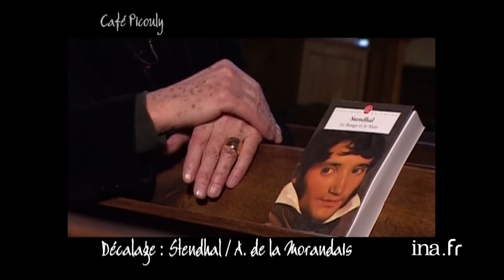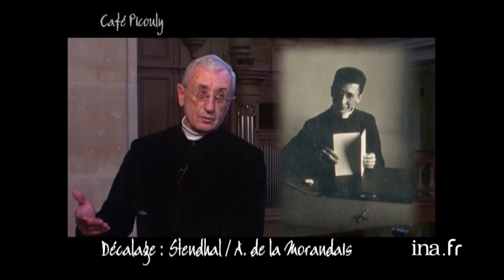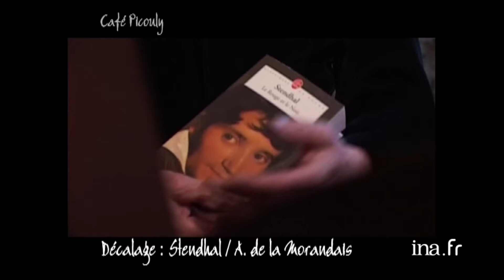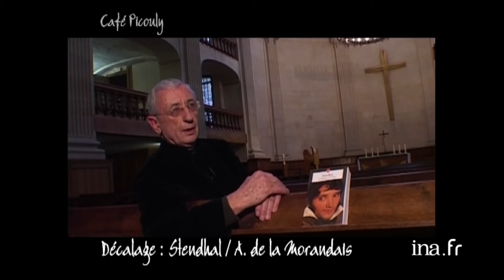L'érotisme dans "Le rouge et le noir" vu par l'Abbé de la Morandais | Café Picouly | Archive INA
Café Picouly | F5 | 31/03/2006
Depuis le café Charbon à Paris, Daniel PICOULY présente cette émission littéraire composée de différentes rubriques au cours desquelles il reçoit plusieurs auteurs ou personnalités du monde littéraire.

 DECALAGE : "Le rouge et noir" de Stendhal.
 L'abbé de LA MORANDAIS donne sa lecture du chapitre dans lequel Julien Sorel est envoyé en punition, pour l'amour qu'il porte à Madame de Raynal, au séminaire de Besançon, où il découvre la mesquinerie et la délation.